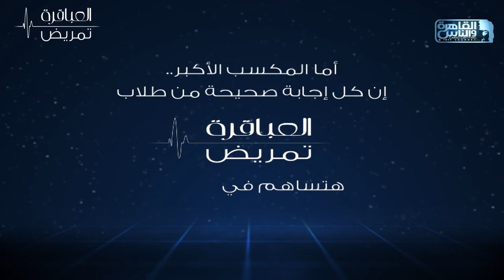العباقرة تمريض|جامعة كفر الشيخ وجامعة 6 أكتوبر|العلم